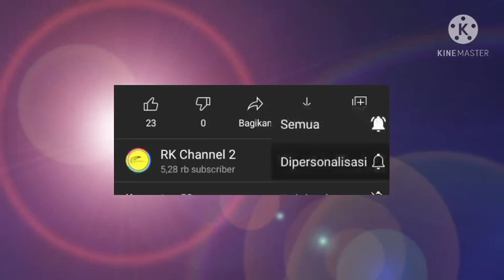Pembersihan Tanaman Daun Sirih Yang Merambat Pada Dinding Pembatas Halaman Rumah